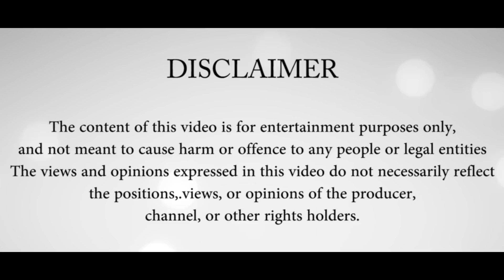Aur Mere Hath Main | Atharva Sanjay | latest Hindi Poetry | Hidden Words #04 | Visual Writeup | 2018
We Are Creating Good Platform For Upcoming And Known Poets Who Wants To Express Their Feelings With Writeup.
Poem Recitation Is One Of The Move From Us To Push Poets In Front Of Audience .
So Take a Move Towards Your Poetic Vision.

This Hidden Words Series Includes Marathi Poems,  Urdu Poems As Well As Agari Poems.

Credits :

Poet : Atharva Sanjay

Creative Producer : Sanket Mestri
Production Head : Riddhesh Tare

Cinematography : Siddharth Chitale
Editing : Riddhesh Tare
Stills & Makings : Tushar Chavan
DOPs : Siddharth Chitale , Tushar Chavan, Riddhesh Tare, Sanket Mestri, Atharva Ambradkar.

For more Videos and Articles Related to Poetry